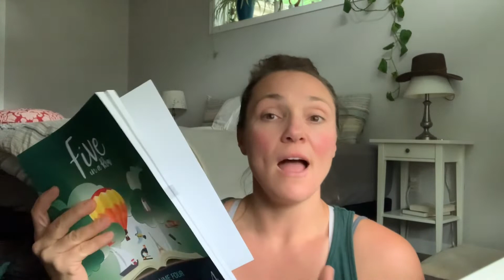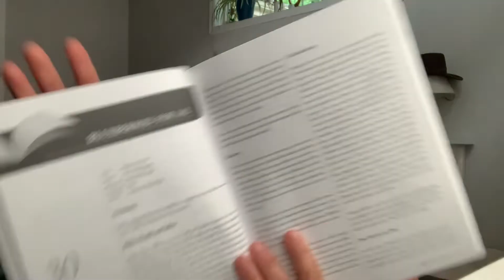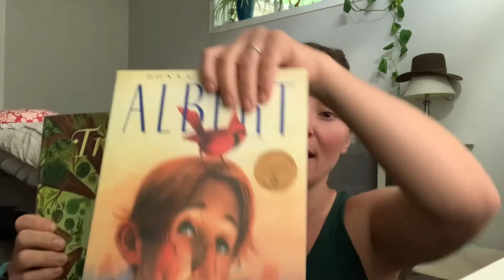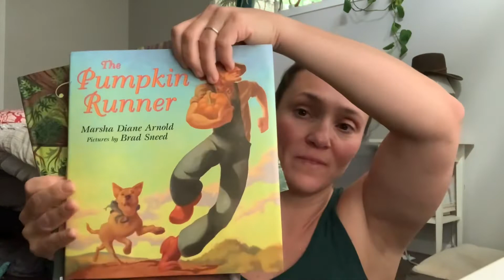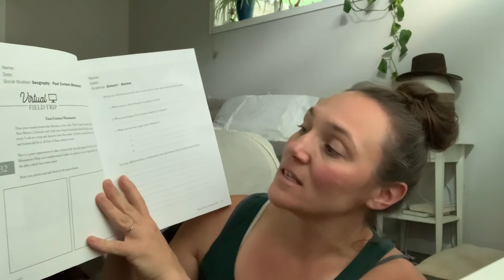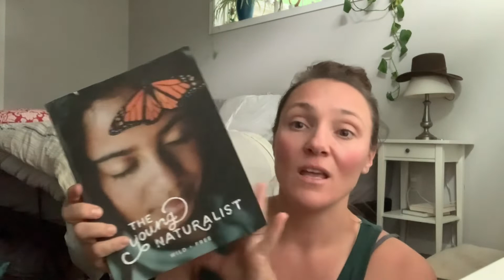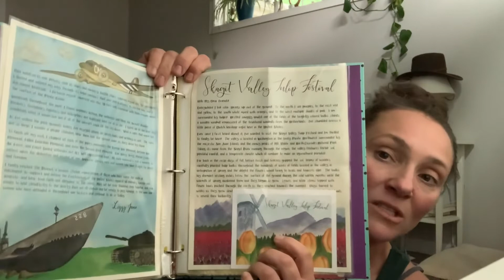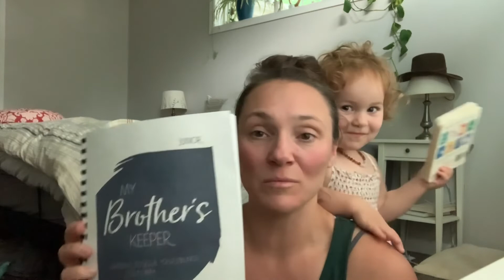Homeschool Curriculum // A FEW GROUP SUBJECTS // 2022-2023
I’m all about simplicity and doing as many subjects TOGETHER as I can! Come check out what we are planning on using for our group subjects for the upcoming school year.

If you’re new here, please introduce yourself down below! I’m Rachael, married to my best friend, Andy. We have 4 children (ages 11, 8, 5, and 2).

Thank you so much for taking the time to view my video.

𝙈𝙮 𝙬𝙚𝙗𝙨𝙞𝙩𝙚 + 𝙖𝙡𝙡 𝙤𝙛 𝙢𝙮 𝙛𝙖𝙫𝙤𝙧𝙞𝙩𝙚 𝙩𝙝𝙞𝙣𝙜𝙨!!

Amazon Finds